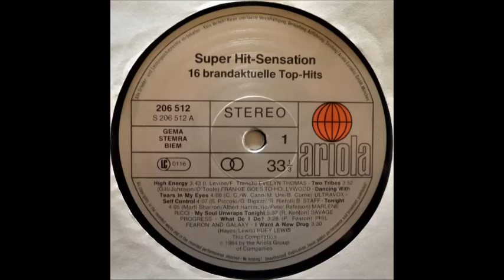Evelyn Thomas - High Energy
Various - Super Hit-Sensation ARIOLA 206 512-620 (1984)